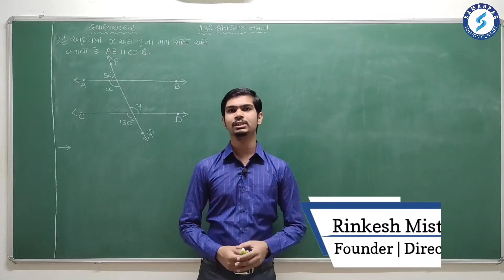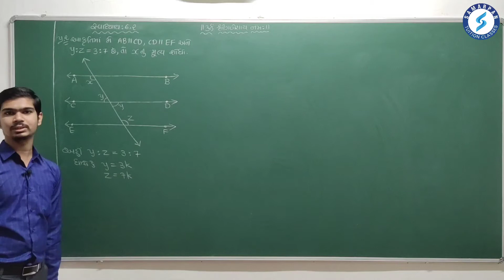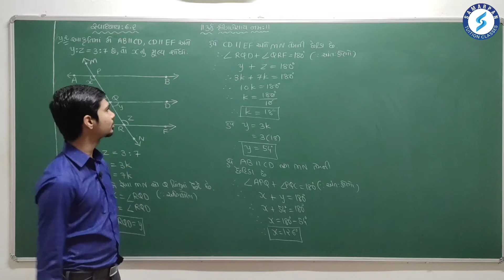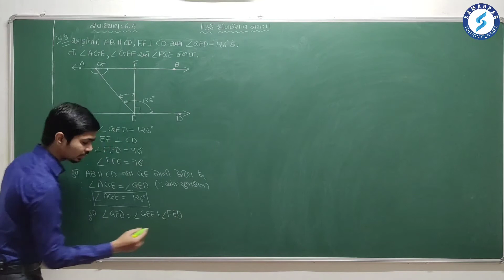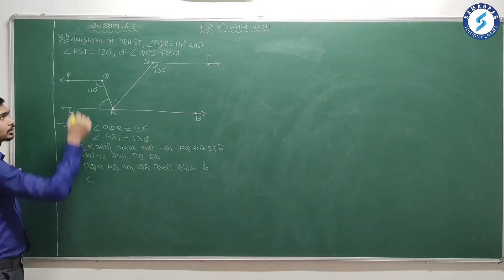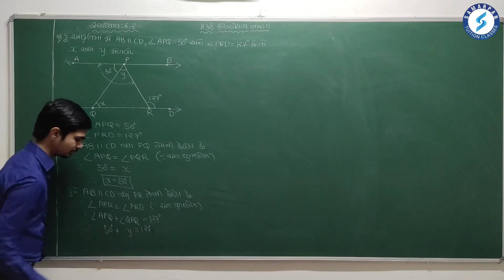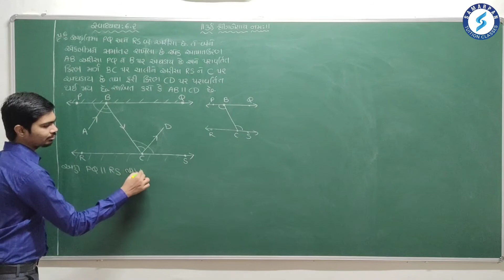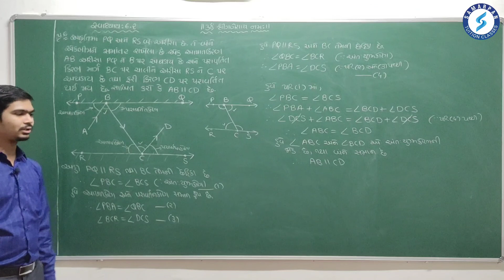Std 9 Maths Chapter 6 રેખાઓ અને ખૂણાઓ|Part 11|સ્વા 6.2 પ્રશ્ન 1 થી 6|NCERT|In Gujarati|ByRinkesh Sir